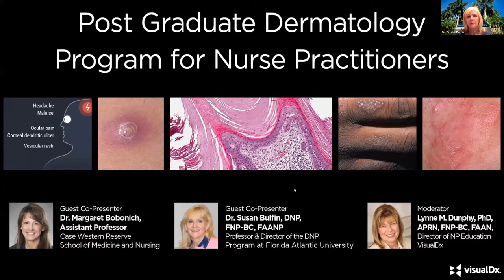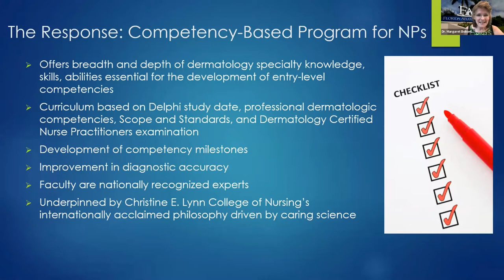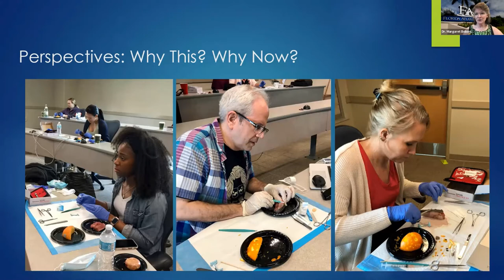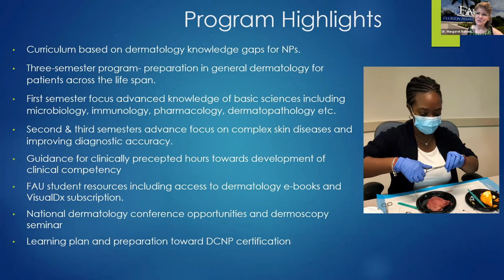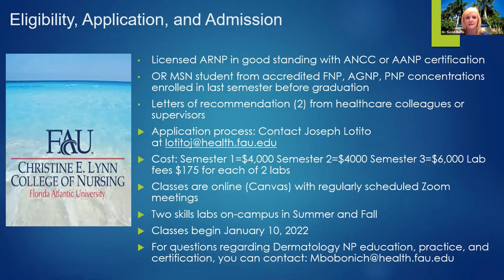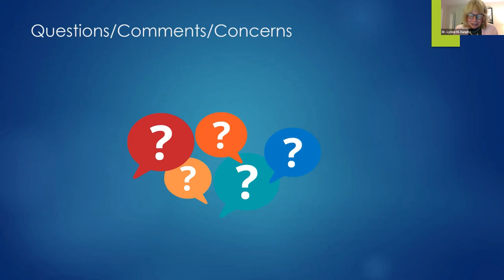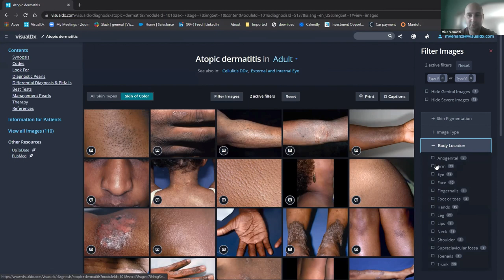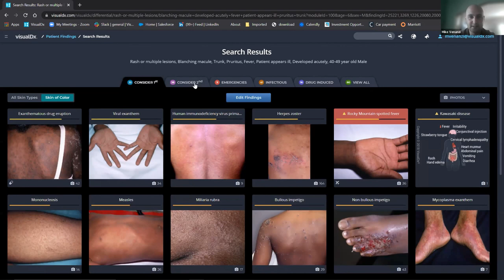Post Graduate Dermatology Program for Nurse Practitioners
Dr. Lynne Dunphy will host a discussion on a comprehensive and innovative dermatology training program for nurse practitioners. The co-presenters are Dr. Margaret Bobonich and Dr. Susan Bulfin. Florida Atlantic University’s 3-semester program was developed in response to the recognized gap in formalized dermatology education for NP throughout the US. The program provides NPs with the essential knowledge and skills for specialization in general dermatology to care for patients across the life span. Curriculum for the program is based on the published dermatology NP core curriculum, competencies, and scope and standards for practice. Faculty include expert dermatology-certified NP educators and board-certified dermatologists.

Dr. Margaret Bobonich is an assistant professor at Case Western Reserve’s School of Medicine and Nursing where she completed her DNP and masters in nursing as a certified FNP at University Hospitals Cleveland Medical Centers (UHCMC) in Cleveland, Ohio. Her active clinical practice has a special focus on immunodermatology. Dr. Bobonich created a 2-year post-Master’s Dermatology NP training program at UHCMC modeled after the Lahey Clinic program. She is lead faculty for the Dermatology Specialty Track in a Master’s NP certificate program at Florida Atlantic University.

Dr. Susan Bulfin, DNP, FNP-BC, FAANP, professor and director of the DNP Program at Florida Atlantic University has been a family nurse practitioner for over 37 years. Her expertise and innovative leadership as a trailblazer for NPs extends to public health, women’s health, quality improvement, and caring science arenas and have led to her fellowship nomination. Previous awards and appointments include the National Human Genome Research Scholarship, Mercer University Distinguished Faculty of the Year, $3.6 million in HRSA awards for nurse practitioner education, and committee positions with the American Association of Colleges of Nursing and National Organization of Nurse Practitioner Faculty.